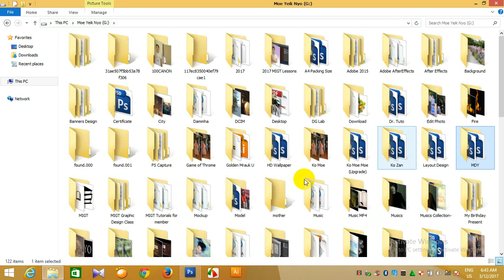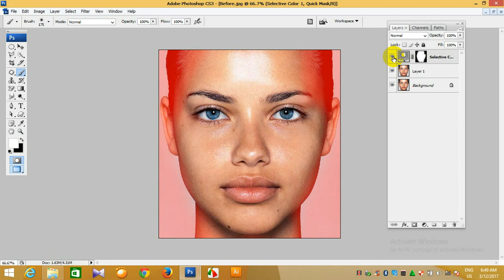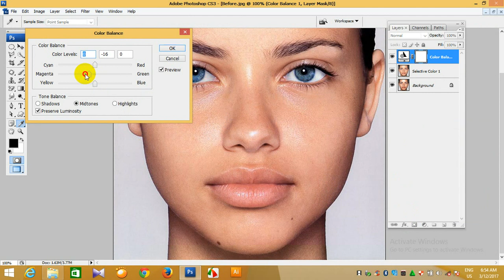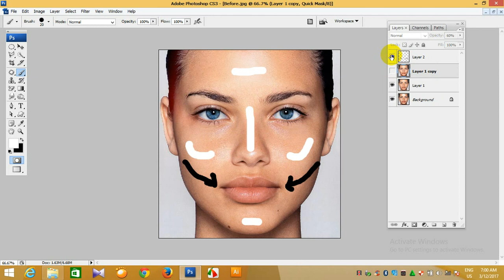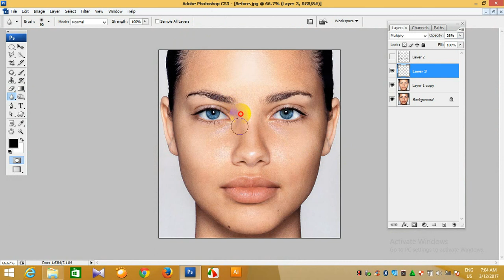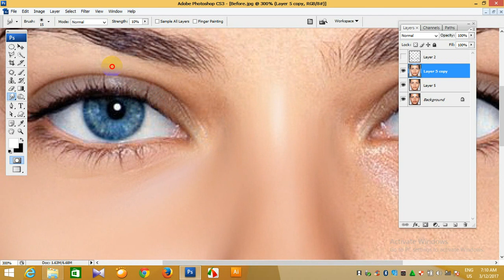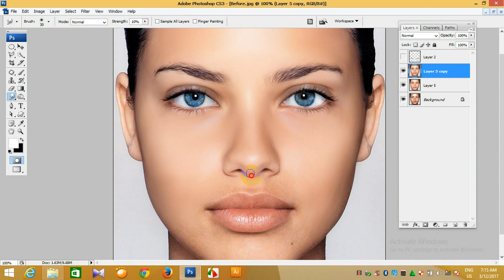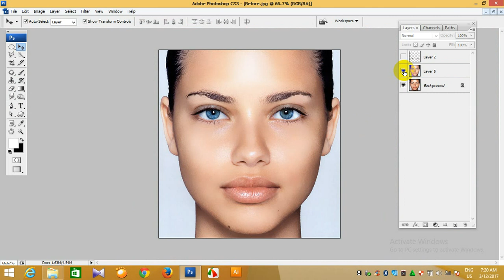Photoshop Retouch Tutorial Myanmar Part -1 | Retouching ပြုလုပ်နည်းသင်ခန်းစာ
လက်မထောင်ခဲ့ဖို့လည်း တောင်းဆိုပါတယ်...အားလုံးကိုကျေးဇူးတင်ပါတယ်။
ပွင့်လင်းစွာ ဝန်ခံချက်
Image by Nenad Maric from Pixabay